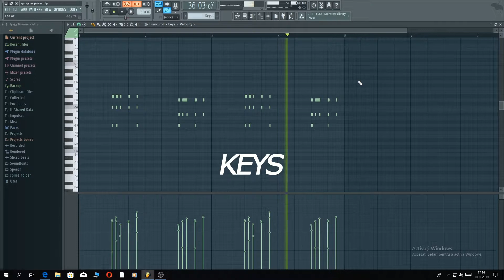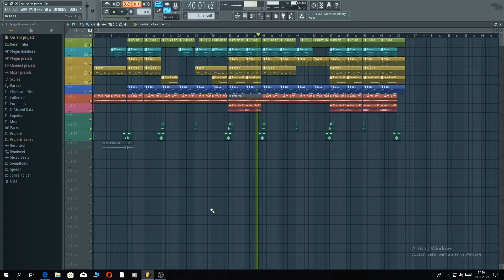MAKE : Hip-Hop/Rap Beat in FL Studio